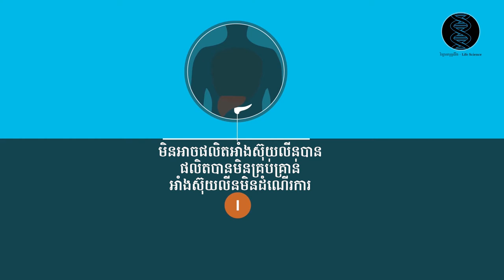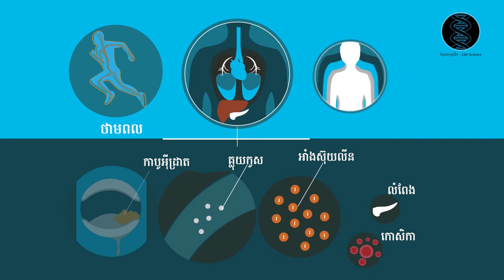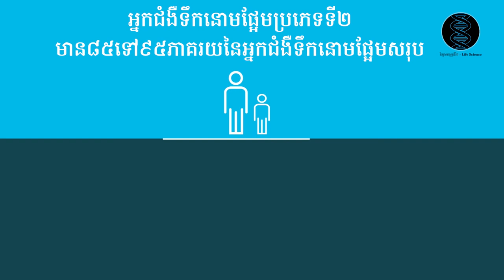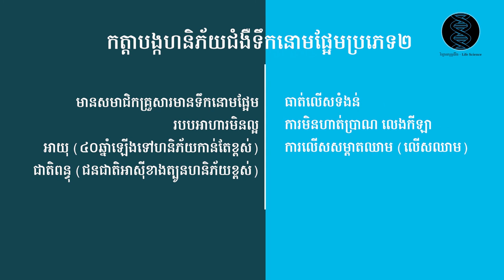តើជំងឺទឹកនោមផ្អែមជាអ្វី?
*កែតំរូវ៖ មនុស្សម្នាក់ក្នុងចំនោមមនុស្ស១១នាក់មានទឹកនោមផ្អែម មិនមែនក្នុងចំណោម១០នាក់ទេ។

ជំងឺទឹកនោមផ្អែមបានឈ្មោះរបស់វាមកពីវត្តមានរបស់ជាតិស្ករនៅក្នុងទឹកនោម។ តើហេតុអ្វីមានវត្តមានជាតិស្ករនៅក្នុងទឹកនោម? តើការធ្វើតេស្តរកទឹកនោមផ្អែមគេធ្វើតេស្តលើទឹកនោមមែនទេ?